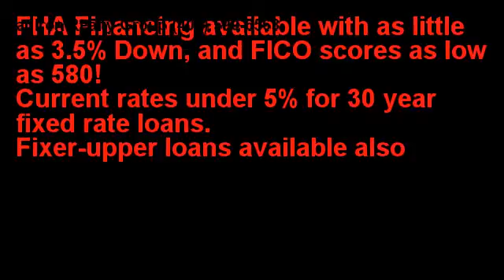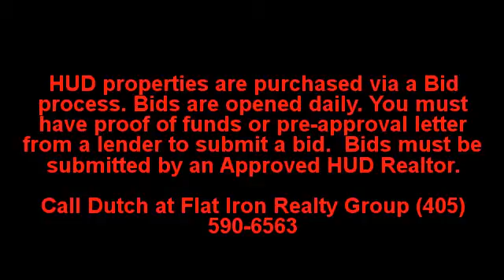16628 Valderama Way Edmond OK HUD Home for Sale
title
Summer Ridge homes for sale,,,,,,